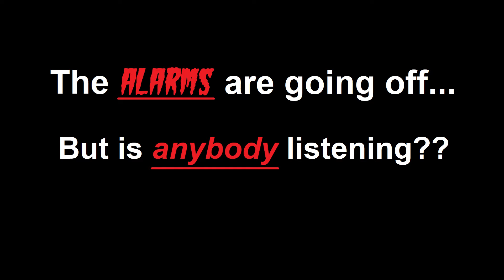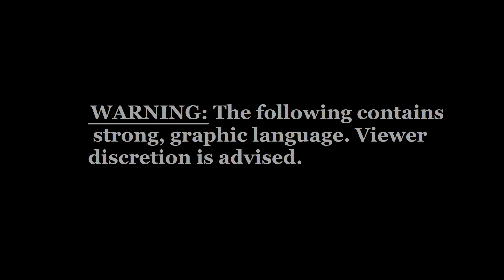Why Are We Not More Worried??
Republicans continue to pave the way to overthrow voters.